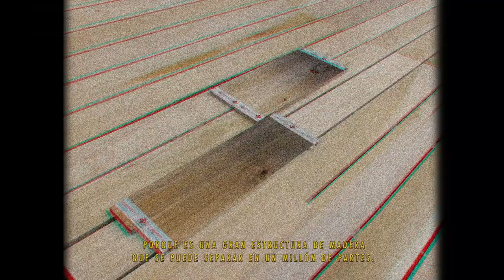Demon (2017/18) - Making-of 03 (English)